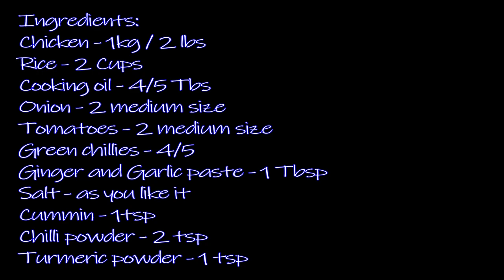How to make chicken pulao | Panjabi chicken pulao | Spicy chicken pulao | My style chicken pulao